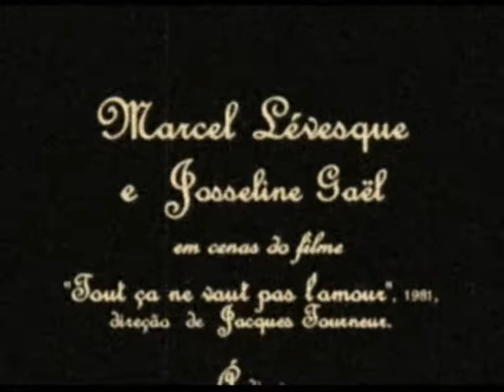Marcel Lévesque e Josseline Gaël,1931. Canta Aracy de Almeida,1945.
Informações
Imagens:
excertos de cenas do filme "Tout ça ne vaut pas l'amour", 1931, primeiro filme dirigido por Jacques Tourneur,roteiro de René Pujol,tendo no elenco:Marcel Lévesque,Josseline Gaël,Jean Gabin,Mady Berry,Jeanne Lory,Delphine Abdala entre outros
Áudios:
guia - "Ele não sabe dançar" composição de Alcebíades Nogueira e Cristóvão de Alencar,gravação de Aracy de Almeida,1945, Odeon.
excerto final: composição de Hugo Hirsch,orquestra,tema do filme. Acervo: Rádio Educativa Mensagem (REM).